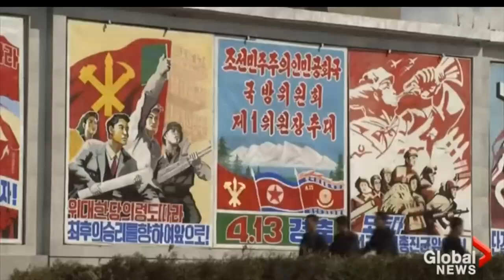Geopolitical simulator Power & Revolution 4 ~ N.Korea - Episode 6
Episode 6; North Korea - Leading Korea to greatness

Join the Steam group so we can arrange some mp games:-

Follow crazy uploads:-